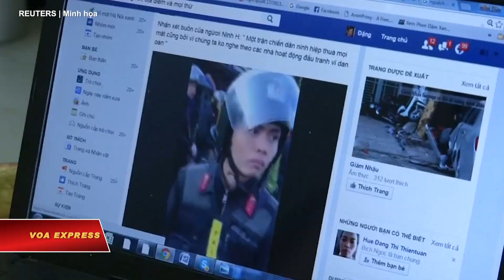Việt Nam sắp ra quy định siết chặt quản lý mạng xã hội | VOA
Việt Nam đang chuẩn bị đưa ra các quy định mới yêu cầu các công ty mạng xã hội gỡ bỏ nội dung mà họ cho là bất hợp pháp trong vòng 24 giờ, ba người nắm rõ về vấn đề này nói với Reuters với điều kiện ẩn danh.

Những quy định sửa đổi này sẽ càng củng cố Việt Nam thành một trong những chế độ khắt khe nhất thế giới đối với mạng xã hội và tăng cường sự kiểm soát của Đảng Cộng sản cầm quyền trong lúc chính quyền đàn áp các hoạt động ‘chống phá nhà nước’.

Khung thời gian 24 giờ để gỡ bỏ ‘nội dung và dịch vụ bất hợp pháp’ sẽ không có thời gian ân hạn, trong khi các ‘buổi phát trực tiếp bất hợp pháp’ phải bị chặn trong vòng ba giờ. Nếu không tuân thủ, các mạng xã hội có thể sẽ bị cấm ở Việt Nam.

Các công ty mạng xã hội cũng đã được thông báo rằng các nội dung có hại cho an ninh quốc gia phải được gỡ xuống ngay lập tức, theo các nguồn tin ẩn danh nói với Reuters.

Hiện tại, các nền tảng mạng xã hội thường có vài ngày để xử lý các yêu cầu từ chính phủ Việt Nam, các nguồn tin cho biết.

Các quy định sửa đổi này, vốn vẫn chưa được công bố, dự kiến sẽ được Thủ tướng Phạm Minh Chính ký vào tháng tới và có hiệu lực từ tháng Bảy.

Các nguồn tin nói chuyện với Reuters không muốn được nêu danh tính do sự nhạy cảm của vấn đề. Các Bộ Ngoại giao và Bộ Thông tin-Truyền thông Việt Nam đã không phản hồi yêu cầu bình luận của Reuters.

TikTok, do hãng ByteDance của Trung Quốc sở hữu, sẽ tiếp tục tuân thủ luật pháp hiện hành của chính quyền sở tại để đảm bảo TikTok vẫn là không gian an toàn cho thể hiện sáng tạo, đại diện TikTok tại Việt Nam Nguyễn Lâm Thanh nói với Reuters. Ông Thanh cho biết TikTok sẽ gỡ bỏ những nội dung vi phạm nguyên tắc của họ.

Việt Nam với dân số 98 triệu người nằm trong số 10 thị trường hàng đầu của Facebook với số lượng người dùng vào khoảng từ 60 đến 70 triệu, theo dữ liệu của công ty năm 2021.

Việt Nam đem đến doanh thu hàng năm khoảng 1 tỷ đô la cho Facebook. Thị trường này đem lại lợi nhuận cao hơn nhiều so với các thị trường châu Âu, theo các nguồn tin nắm rõ vấn đề.

YouTube có 60 triệu người dùng tại Việt Nam và TikTok có 20 triệu, theo ước tính của chính phủ năm 2021.

Nhưng thị trường Việt Nam đặt ra những vấn đề nan giải về đạo đức. Đảng Cộng sản Việt Nam gần như không cho phép chỉ trích và các tòa án ở nước này đã tuyên những án tù dài hạn đối với những nhà bất đồng chính kiến và các nhà hoạt động do những lời chỉ trích chính quyền của họ trên Facebook và YouTube.

Hồi năm 2020, Facebook đã đồng ý đẩy mạnh kiểm duyệt đáng kể các nội dung ‘chống nhà nước’ sau khi giới chức Việt Nam làm chậm lượng truy cập và đe dọa đóng cửa Facebook hoàn toàn, các đại diện Facebook từng nói với Reuters.

Facebook cho biết vào thời điểm đó họ đã ‘miễn cưỡng tuân thủ yêu cầu của chính phủ’ là ‘hạn chế truy cập vào các nội dung mà họ cho là bất hợp pháp’.

Những thay đổi quy định này xuất phát từ sự bất mãn của chính quyền Việt Nam với tỷ lệ gỡ bài hiện tại theo yêu cầu của chính quyền, các nguồn tin ẩn danh cho biết.

Theo dữ liệu từ Bộ Thông tin và Truyền thông, trong quý đầu tiên của năm 2022, Facebook đã tuân thủ 90% yêu cầu gỡ bài của chính phủ, Alphabet tuân thủ 93% và TikTok tuân thủ 73%.

Các nguồn tin cho biết ngoài loại bỏ các nội dung ‘bất hợp pháp’, Chính phủ Việt Nam còn muốn các mạng xã hội thay đổi thuật toán để hạn chế các nội dung gợi ý về tình dục, cờ bạc và buôn bán các loại thuốc và thuốc bổ không theo quy định.

Chính phủ cũng muốn gỡ tài khoản của những nhân vật nổi tiếng mà họ cho là đang sử dụng ảnh hưởng để bán hàng không phù hợp, nhục mạ người khác và thúc đẩy các hoạt động từ thiện giả mạo.

Các công ty mạng xã hội sẽ gặp khó trong việc tuân thủ quy định gỡ bài trong vòng 24 giờ, các nguồn tin cho biết thêm.

Họ nói rằng trong khi những vi phạm rõ ràng về nguyên tắc của riêng họ về mô tả bạo lực cực đoan có thể được xử lý rất nhanh, các yêu cầu khác mất nhiều thời gian hơn để đánh giá và việc tìm kiếm nhân viên đủ năng lực là một thách thức.